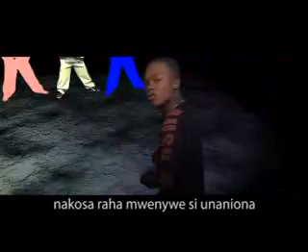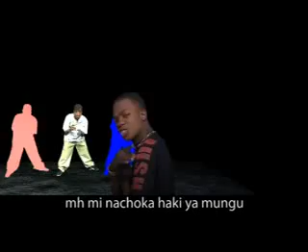Ali kiba | Cinderella